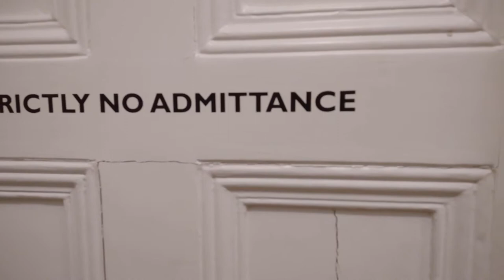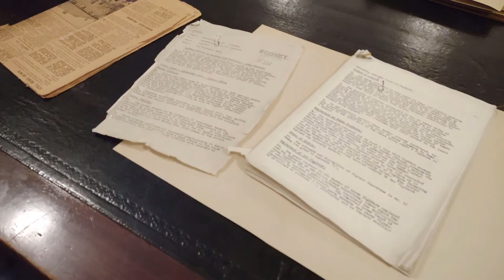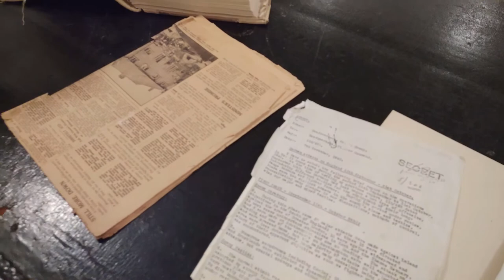Museum Video Highlights - ACM Sir Hugh Dowding's Office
An opportunity to see behind the door of ACM Sir Hugh Dowding's Office in the Museum, and to find out a little more about the man himself.